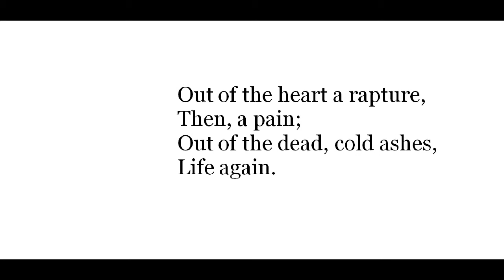"Evolution," by John Banister Tabb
poem, from American Poetry--The Nineteenth Century. Library of America. Tabb: 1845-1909. Image of lark from thelife-animal.blogspot.com. Image of water from picstopin, image of Tabb from wikimedia. Grateful acknowledgement.